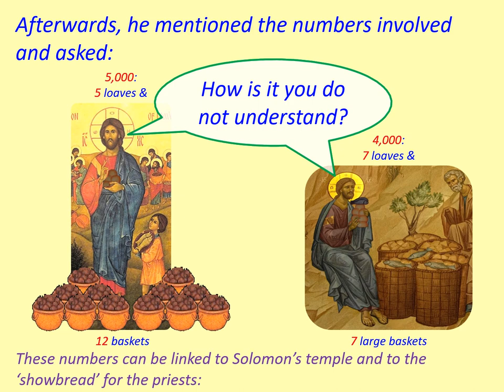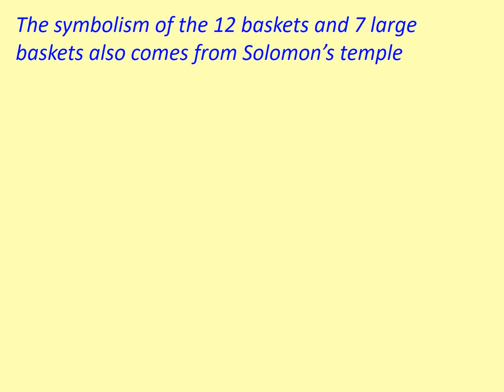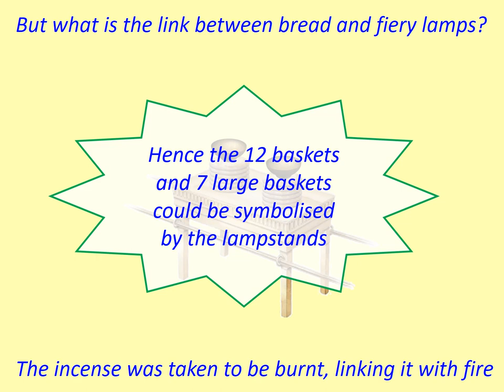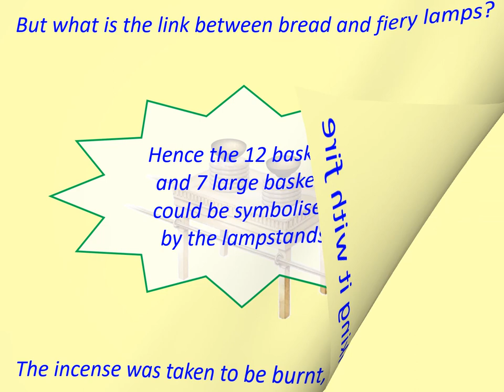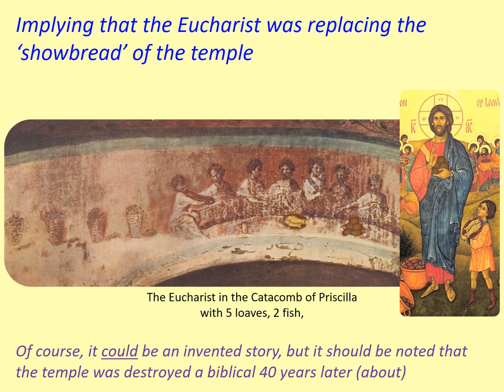The Feeding of the 5,000 and the ‘Showbread’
The sources for the points mentioned in the video are as follows:

The feeding of the 5,000 is described in Mat 14:13–21 and John 6:1–14, and of the 4,000 in Mat 15:32–39 and Mark 8:1–9. Later, when mentioning the numbers involved, Jesus asked, “How is it you do not understand?" (Mark 8:19-21 NKJV).

The frankincense on the bread is mentioned in Lev 24:7, with salt being mentioned in the Greek Septuagint.

The division of the showbread into 5 and 7 and sometimes only 4, is mentioned in Mishnah Yoma 17b-18a, pages 47-48.

The high priest representing the people is mentioned in Heb 5:1 NIV.
A multitude being represented by a 1,000 comes from Ps 91:7 NET.

In the temple, there are ten lampstands (2 Chr 4:7), the 7-branched Menorah (Exod 25:37), and the fiery bronze serpent (Num 21:8-9), which was in the temple until it was destroyed (2 Kgs 18:4; burning incense to it could imply that it was by the incense altar)

Jesus being hungry because there were no figs is mentioned in Matt 21:18-19.

The description of the catacomb Eucharist with 5 loaves, 2 fish, and 7 baskets, is at